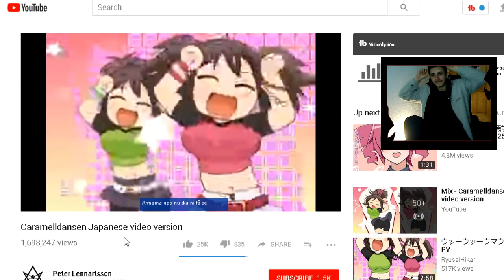KJO LOJ POMI IQ NERVAT - CSGO 1v1 #3